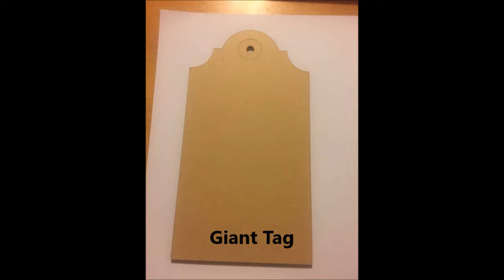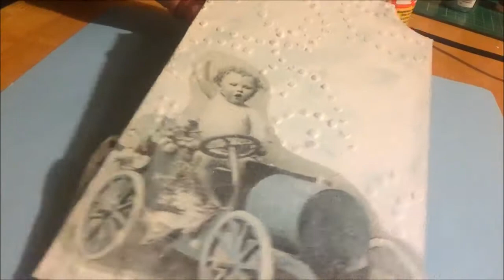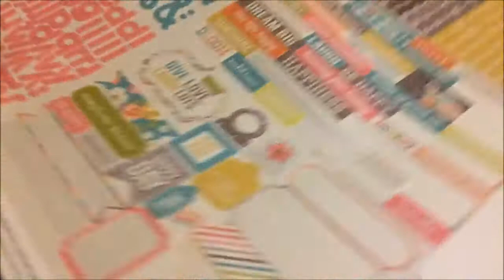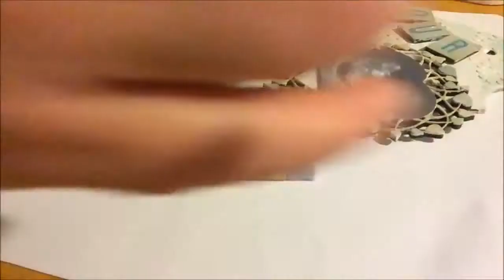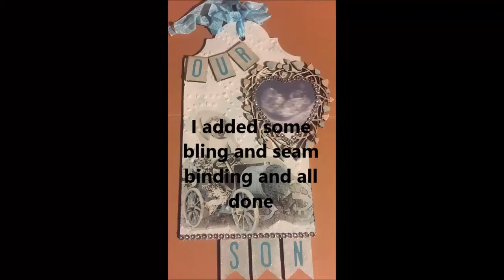Altered Giant Tag with Tutorial for Fernli Designs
This is my first GDT project for Fernlidesigns.com for the month of February 2017.  I have used the following items from Fernli : Giant Tag, Small Heart of Hearts, Art Tiles and Banners.